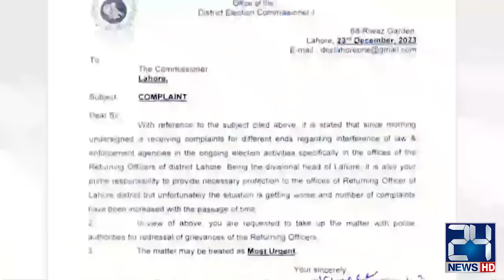Nawaz Sharif's Politics - Level Playing Field In Election | Nasim Zehra @ Pakistan | 24 Dec 2023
Nawaz Sharif's Politics - Level Playing Field In Election | Shahid Khaqan Abbasi's Exclusive Talk |  Nasim Zehra @ Pakistan | 24 Dec 2023 | 24NewsHD

24 News HD Is One Of The Leading News Channels Of Pakistan Bringing You The Latest Current Affairs From Pakistan And Around The World.  Live National Assembly ,Senate Session And Current Affairs.